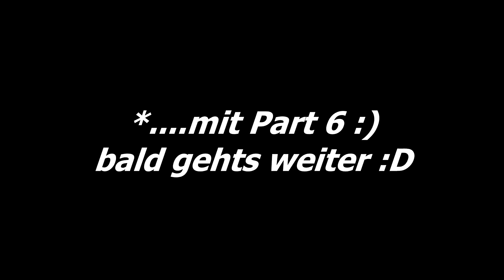Kräuterkunde und Miblewimble - Lets Play Harry Potter und die kammer des Schreckens #06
Heute durften wir uns das erste mal duellieren, natürlich musste dabei unser Erzfeind Draco Malfoy dran glauben, wer sonst?
Nachdem wir es ihm ordentlich gezeigt hatten, ging es dann mit Kräuterkunde weiter, wo wir wider erwarten keine Alraunen umtopften, sondern lernten wie man quasi alles aus dem Weg fegt, was einen stört.

Lasst euch verzaubern und habt Spaß beim Zuschauen :)

-chillax

Timestamps:

0:00 - 0:46 Intro
0:47 - 2:05 auf dem Weg zum Duellierclub
2:06 - 6:34 Was ist ein Mimblewimble??
6:35 - 7:46 Sind wir der Erbe Slytherins?
7:47 - 8:52 Auf gehts zum Kräuterkundeunterricht!
8:53 - 11:04 Professor Sprout liebt Wortwitze
11:05 - 25:24 Kräuterkunde Herausforderung Teil 1